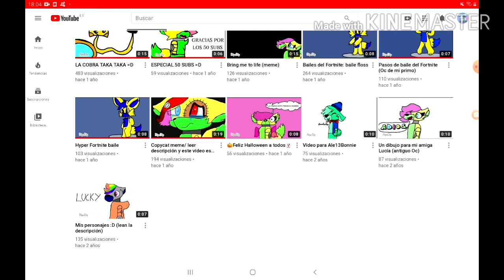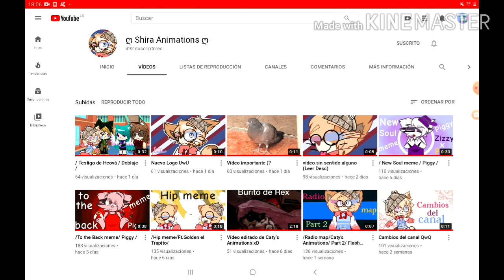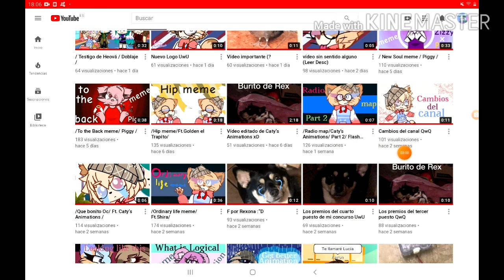Opinion sobre shira animations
No tenia mucho que decir QwQ